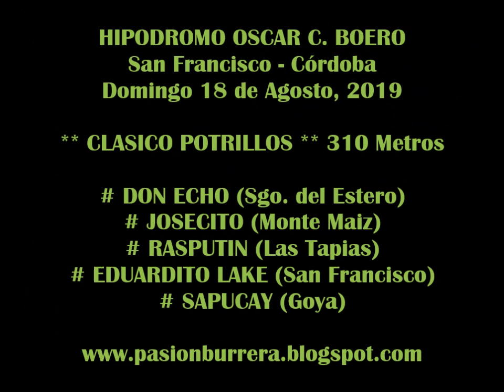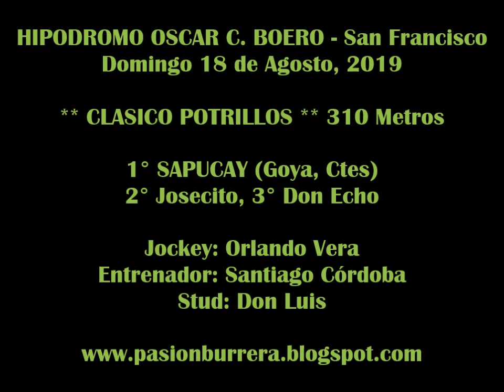SAPUCAY, San Francisco (18-08-19)